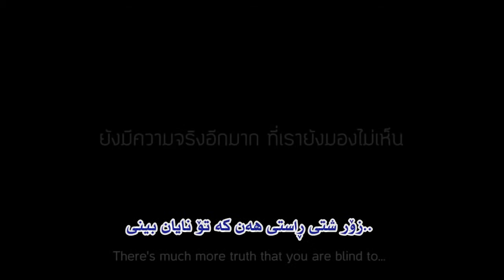There's much more truth that you are blind to. Hemn Mohammed Ali Hemn Chelsea Teery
You know, do not judge what ever you think or whatever you see. because u may not see the other side and their goals. be the human and respect everyone. i do not care what your religion is. just calm down and respect everyone and give your hand to those who needs your help.